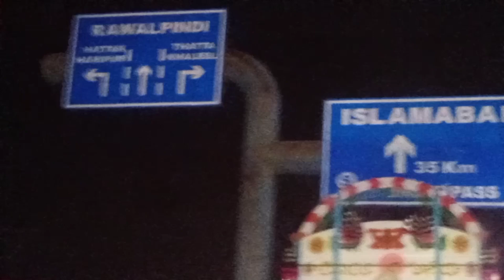Fazal Shinwari Taxila Dumba Karchi with czns